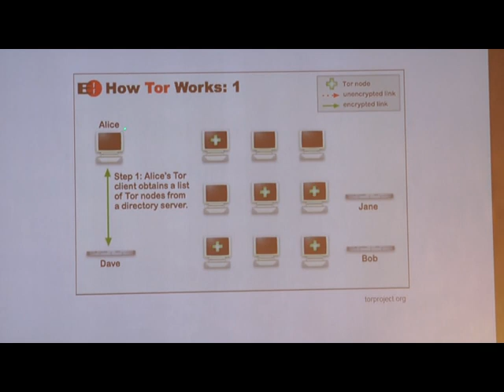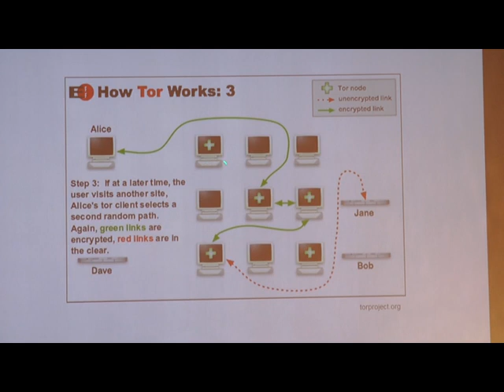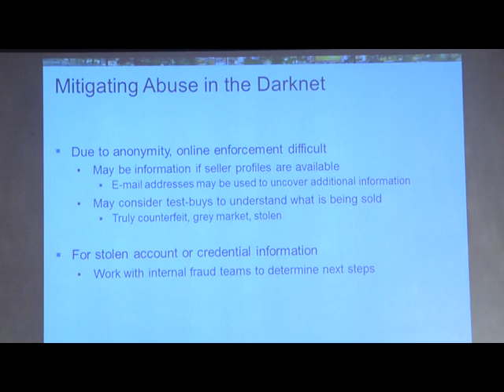Smt. SHUBHAMANGALA SUNIL, Cyber Security Consultant & Expert, Founder Chairperson, GCSRT.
Speaker Address on the topic: Darkweb and Bitcoins, by Smt. SHUBHAMANGALA SUNIL, Security Consultant and info & Cyber Security Expert,, Founder Chairperson, Global Cyber Security Response Team (GCSRT) and National Technical Committee Member - National Cyber Defence Research Centre(NCDRC), NCSSS on 15th & 16th of Dec, 2017 at National Cyber Defence Summit '17 organized by National Cyber Safety and Security Standards (NCSSS) @ BITS Pilani, Goa Campus.